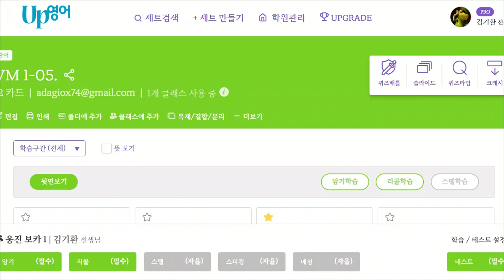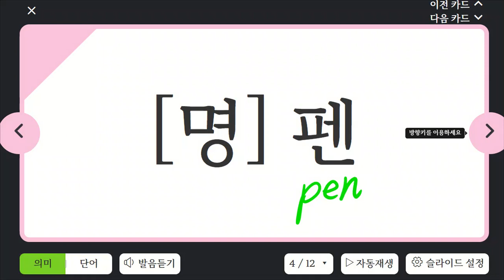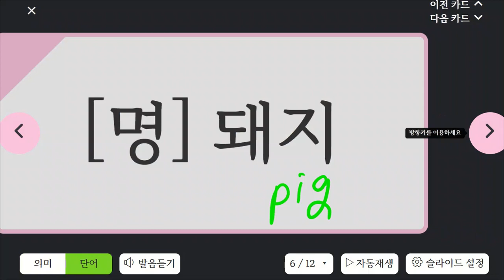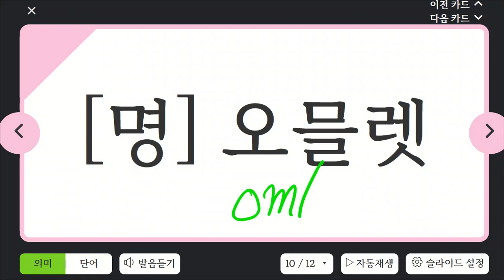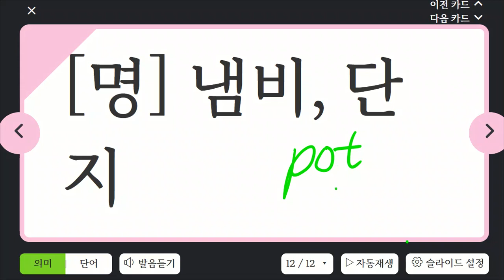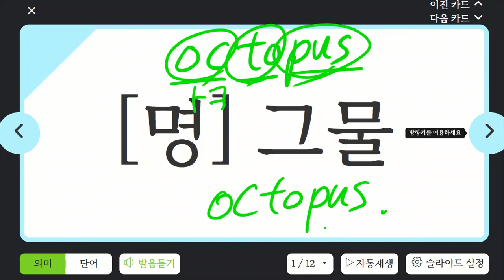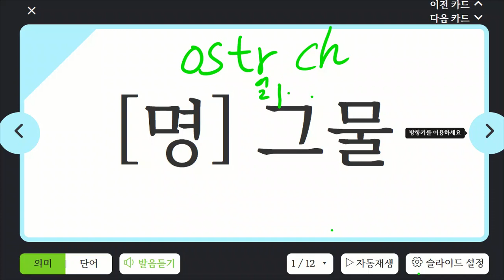김민성 20230323 145343 초등 기초 어휘 보카 말하기 쓰기 성취도 70